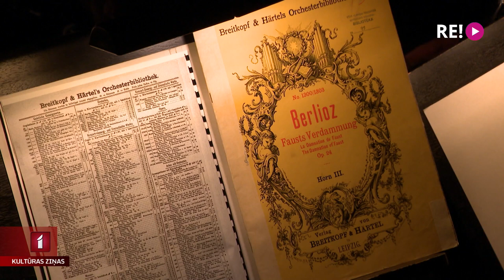Operas uzvedums “Fausta pazudināšana” ar Imantu Resni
Nedēļas nogalē, noslēdzot Liepājas operas simtgades svinību programmu,  notika grandiozs Hektora Berlioza operas “Fausta pazudināšana” operas uzvedums, kas tapis pēc diriģenta Imanta Rešņa iniciatīvas. Interesanti, ka Imants Resnis, būdams koncertzāles “Lielais Dzintars” idejas autors, tikai tagad debitēja uz koncertzāles skatuves.